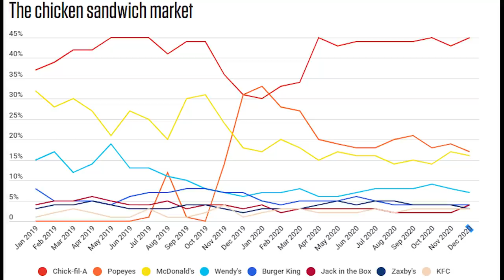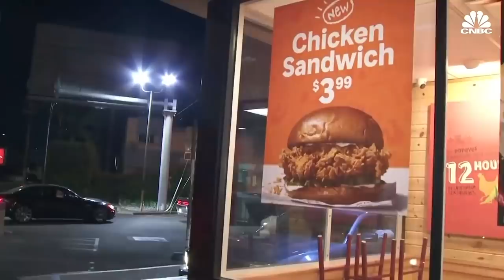Sanguches de pollo frito en Buenos Aires - Dogg y John John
Link para compra el SUPER KID BOX

Mirame en vivo en Twitch!
Comprá el Merch de Burger Kid acá

Hamburguesas rapidas.
Cheeseburger, hamburguesas con queso, burger kid, pollo frito, sandwich pollo frito, john john ,